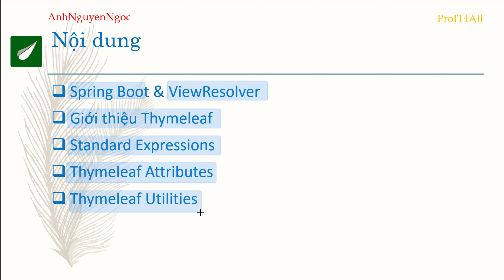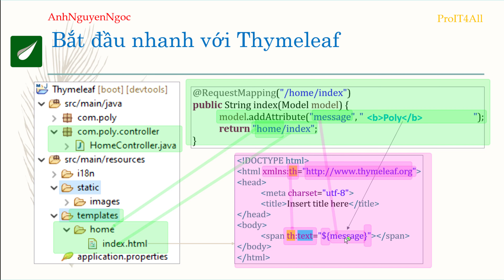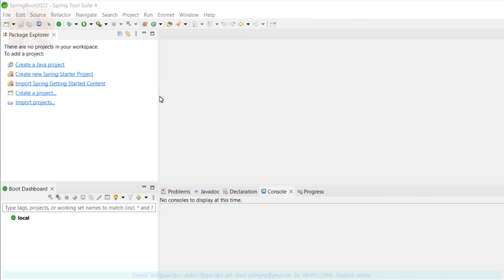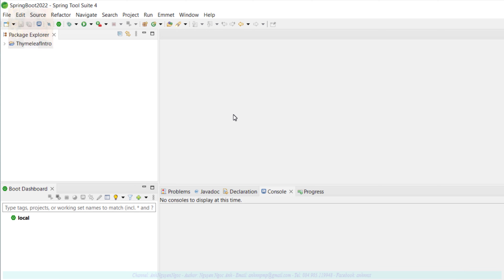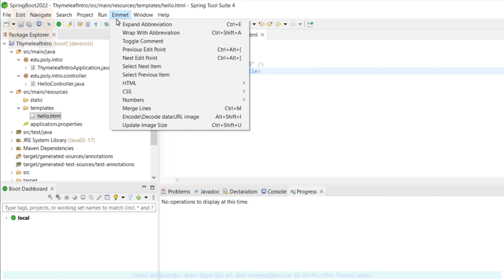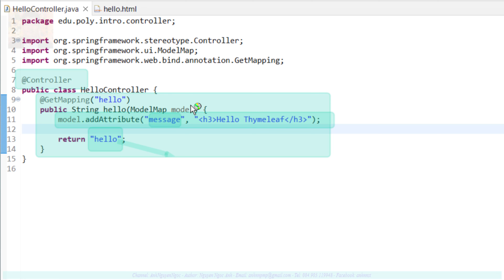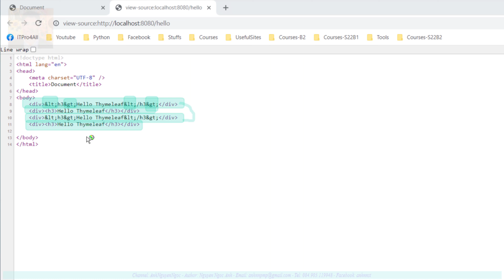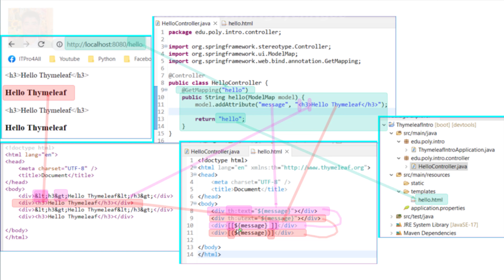#1 Giới thiệu Template Engine, Thymeleaf, trong Spring boot